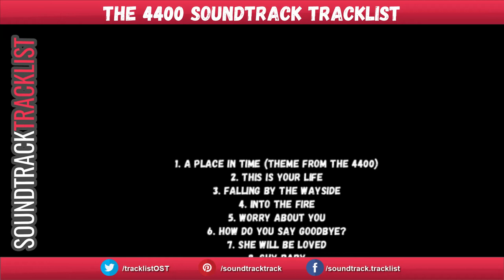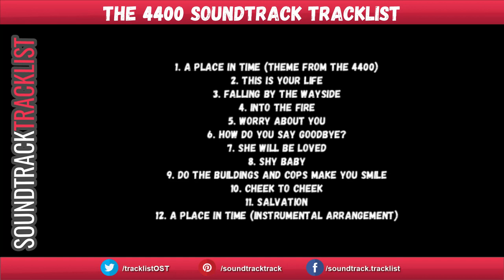The 4400 Soundtrack Tracklist | The 4400 (2004-2007) Joel Gretsch, Jacqueline McKenzie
The 4400 Soundtrack Tracklist
Amazon Digital
Amazon Digital (UK)
Amazon CD (UK)

Genre: Music from the Television Series

1. A Place In Time (Theme from The 4400)
2. This Is Your Life
3. Falling By The Wayside